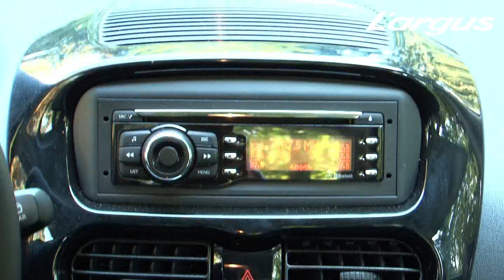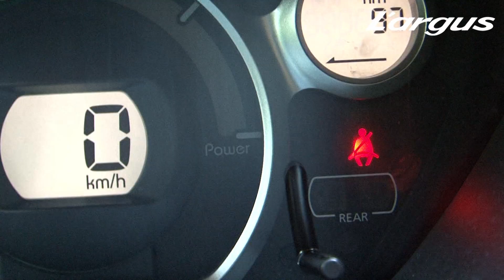Essai de la Peugeot iOn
Après des années de promesses, la première voiture 100% électrique d'un grand constructeur est disponible. Avec la iOn, on réapprend la conduite en douceur et en silence. Un vrai plaisir en ville, mais qui se paye au prix fort et qui comporte des contraintes.